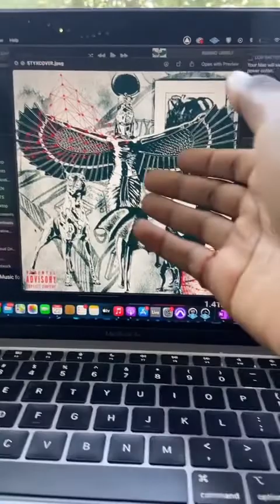CHOSEN ONES PREPARE FOR THE HATERS 👁 YOUR MANIFESTATION IS HERE